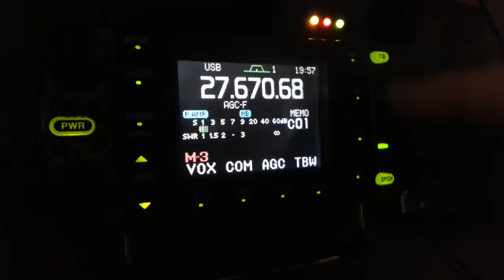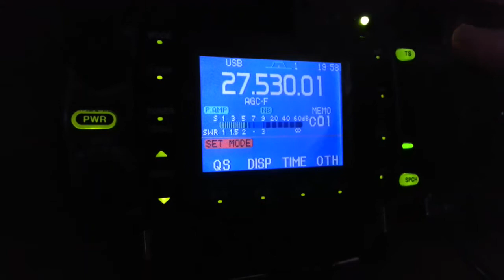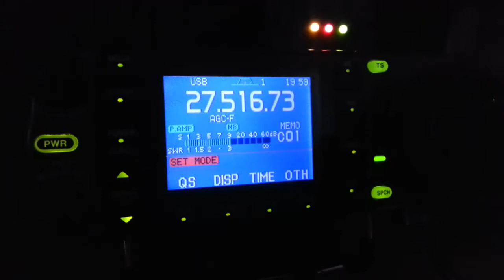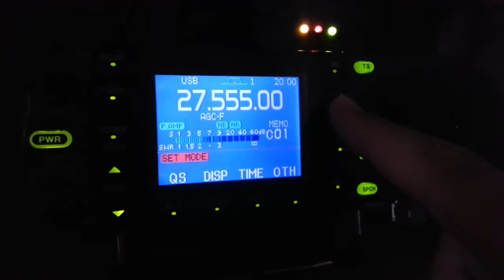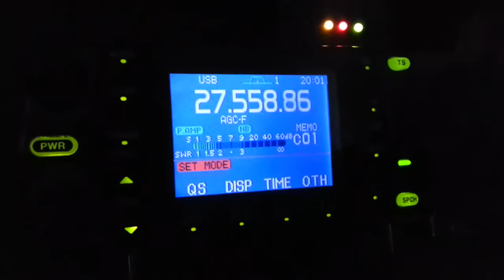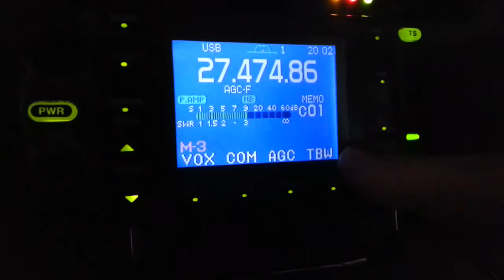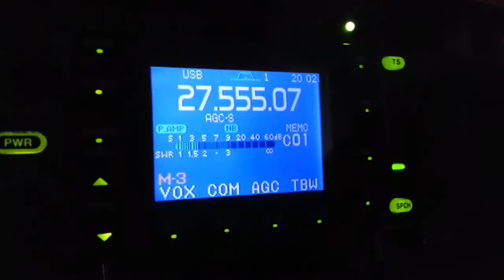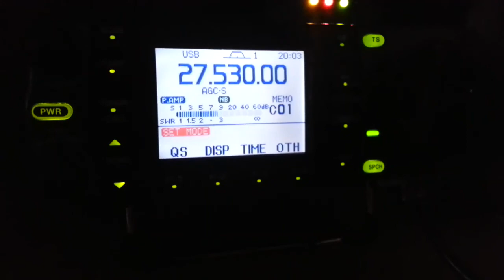Cb radio 27.mhz skip on 01/08/2013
More skip conditions on the radio today